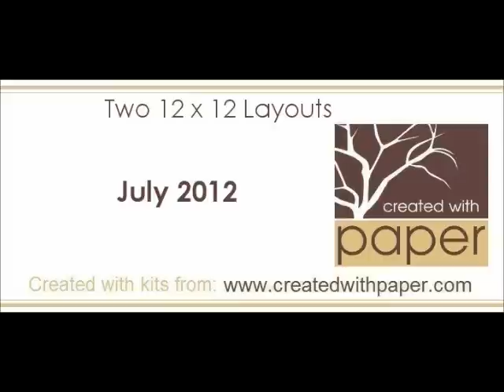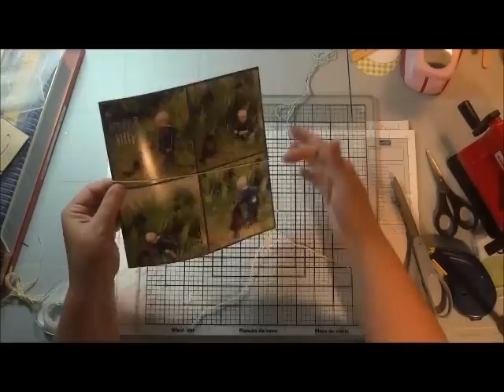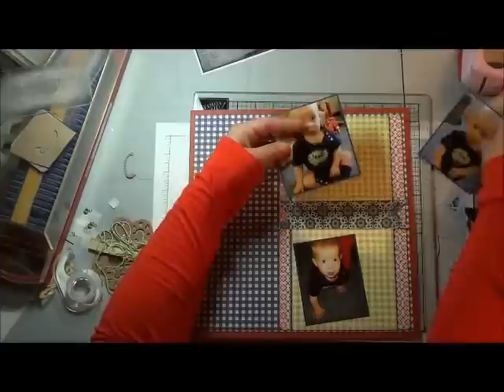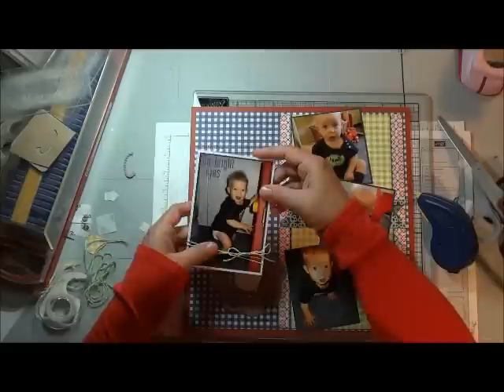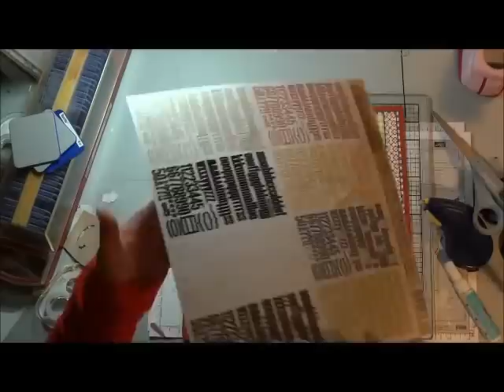Scrapbooking - July 2012: Episode 44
Two 12 x 12 layouts featuring Baker's Twine and Die Cut Doilies.  Created with the Double Dutch collection from Lilybee Designs.